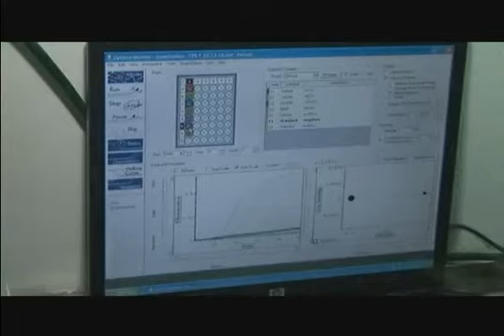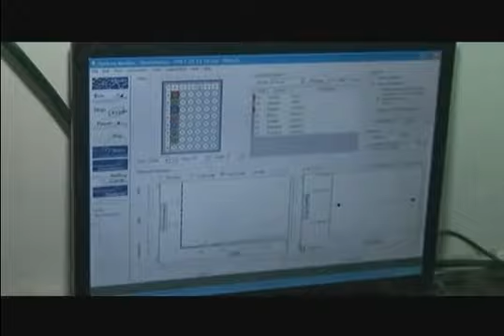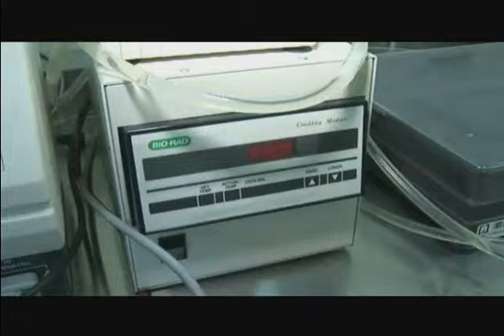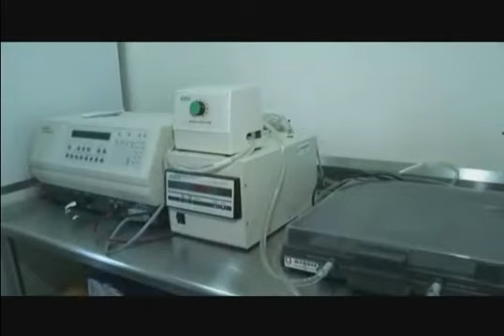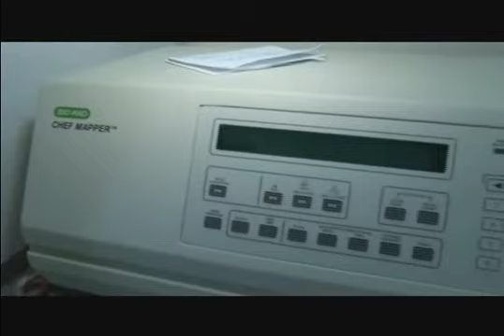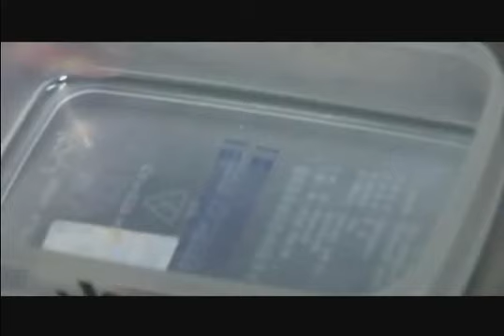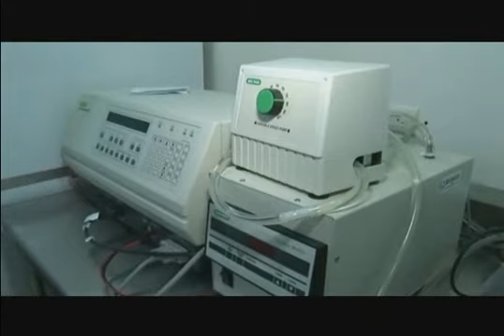Desarrollo de formulados de bacteriófagos como agentes de biocontrol en frutas y hortalizas fresca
Título del proyecto
Desarrollo de formulados de bacteriófagos como agentes de biocontrol de Salmonella y E. coli O157:H7 en frutas y hortalizas frescas